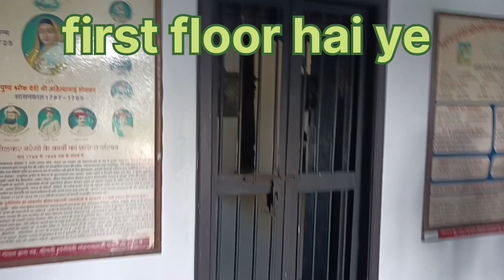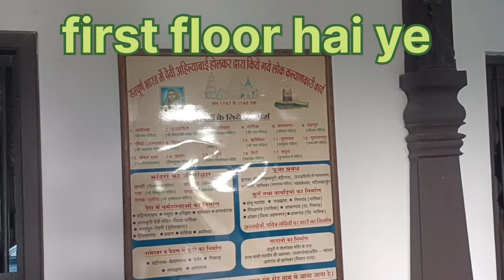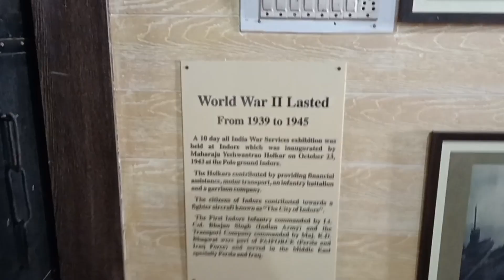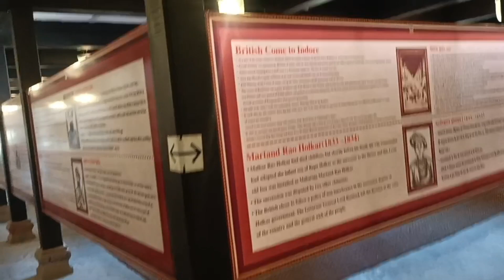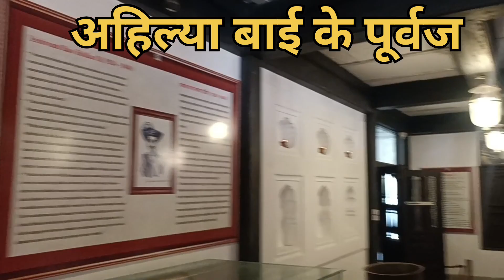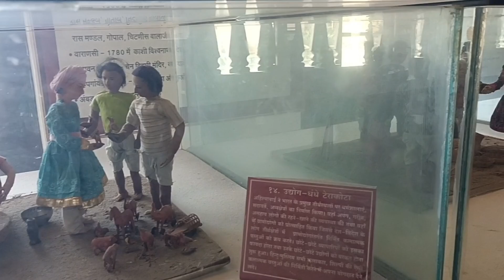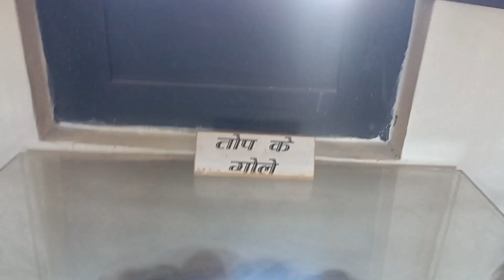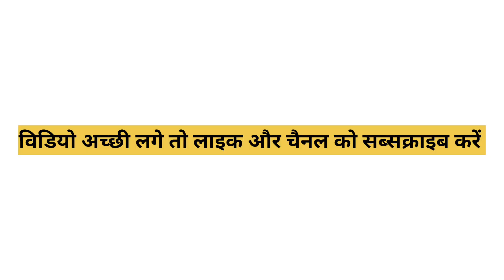देवी अहिल्या बाई होलकर म्यूजियम इंदौर || Devi Ahilya Bai Holkar Musium Indore ‎@Nitish.the.Vlog.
धन्यवाद जो आप मेरे चैनल पर पधारे 🙏